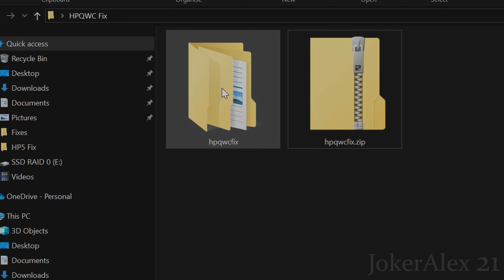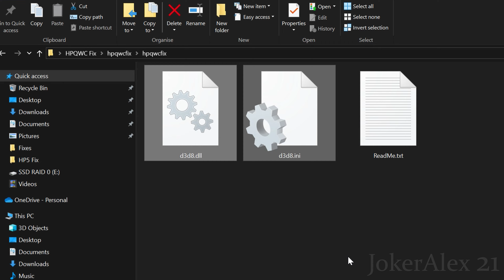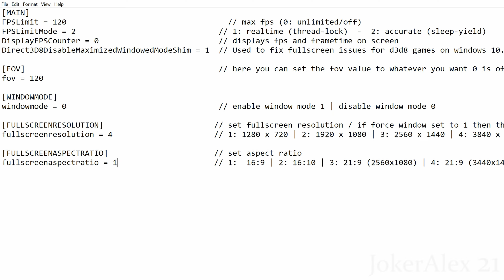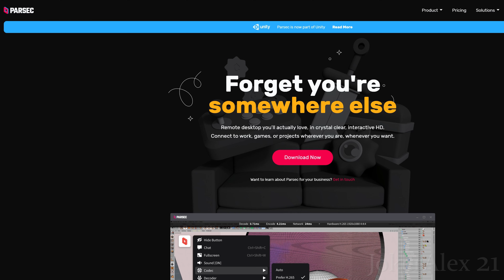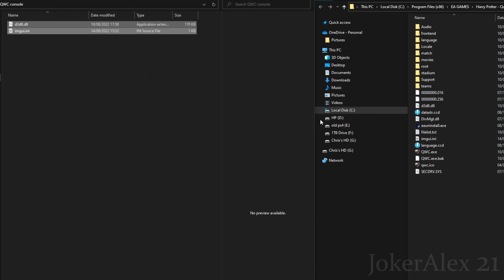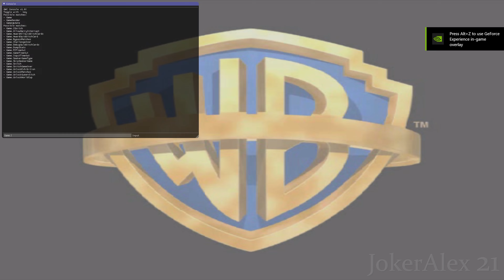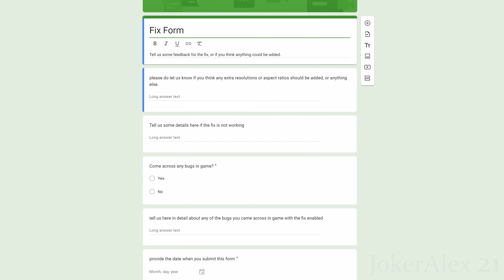Harry Potter and the Quidditch World Cup PC 'How to fix game and play in 4K' Guide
This is a guide on how to fully optimise/fix Harry Potter and the Quidditch World Cup PC game to make the game launch on modern PCs.

The fix offers the following:

High Resolutions
High Aspect Ratios
Custom FPS
Custom FOV
Windowed Mode
FPS Counter

I also go over how to play the game online co-op if you wish and how to use the Dev Console.

Massive thanks to  @Chip_-   for helping with some of the footage for this video.

The number 1 place for straight to the point Call of Duty Zombies Guides and Easter Eggs

TIMESTAMPS:

IMPORTANT!! People who are downloading the game from various websites such as Abandonware, Oceangames etc these versions have modified no cds which will not work with the fix and you will require the compatible no cd for the fix to work.

Intro  - 0:00

Getting the game to install on Windows 10 PCs - 0:20

Setup required before fix can be used - 0:56

IMPORTANT INFORMATION REGARDING THE FIX - 1:20

Downloading the fix and setting it up - 2:01

Download for the Harry Potter and the Quidditch World Cup PC Fix

Explaining the settings within the fix - 3:18

How to play the game multiplayer online - 5:54

How to access the dev console - 6:35

Our Feedback Form to report bugs or wanted features - 8:39

Outro comments - 9:06

Outro - 9:25

OTHER LINKS: